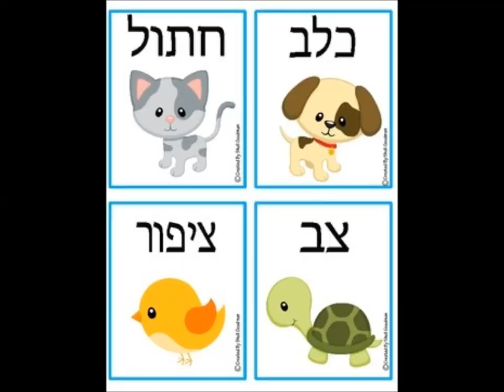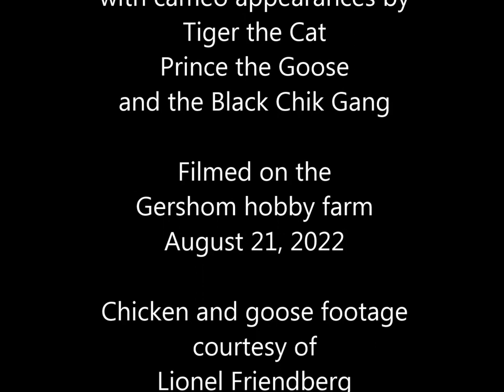Why Adam Named the Animals: a Jewish commentary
When Adam named the animals in Genesis 2, was it merely a matter of identifying the species?  Or are there deeper meanings to this story?  And what does this "naming of the animals"  have to teach us about how we should be treating animals today?  (A video In honor of The First of Elul, the New Year for Animals on the Jewish calendar, 5782/2022.)